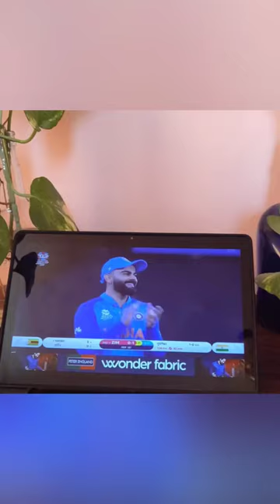It's a win / cricket simple painting/ T20 worldcup/ India vs Zim